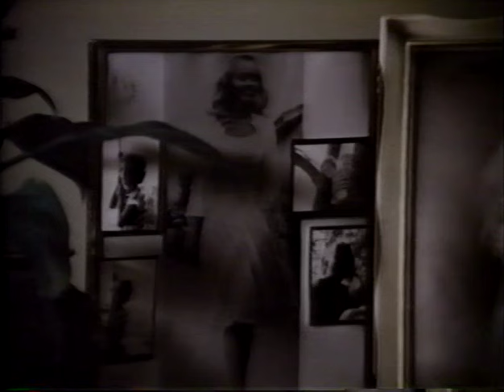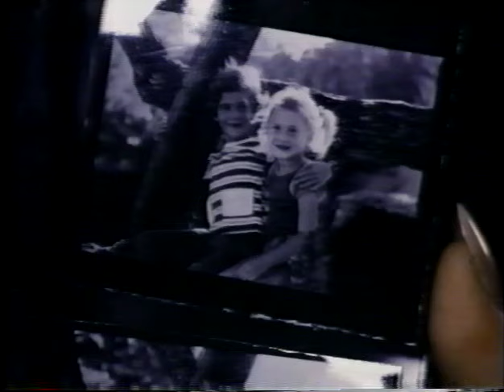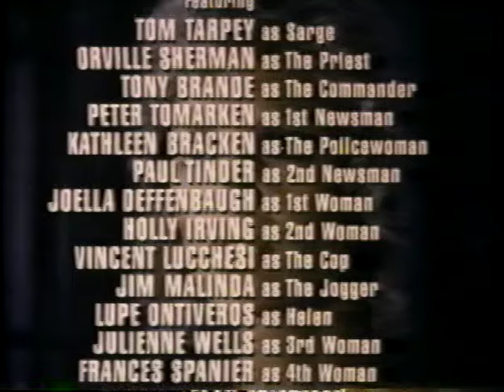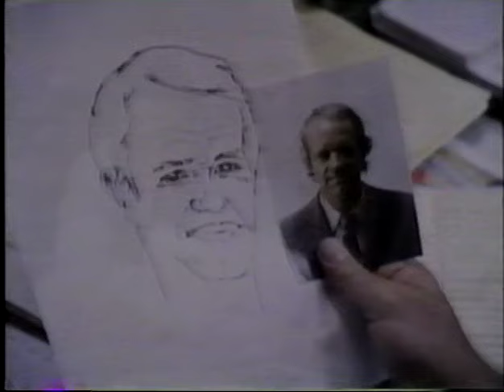A Question of Guilt (1978) Tuesday Weld, TV Movie, True Crime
A1978 TV-movie based on the real-life case of Alice Crimmins. Doris Winters (Oscar-nominee Tuesday Weld) is a single mother whose children are killed under mysterious circumstances. Doris doesn't fit the image of the grieving mother– her clothes are too flashy, she's sexually promiscuous. Soon, Doris becomes a suspect in the murder of her own children. Did she do it?